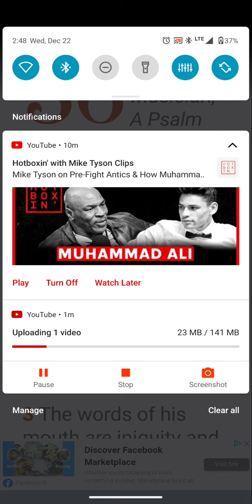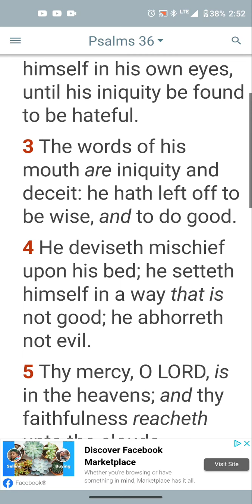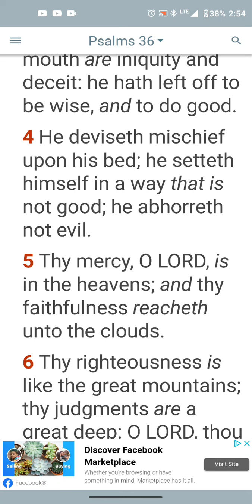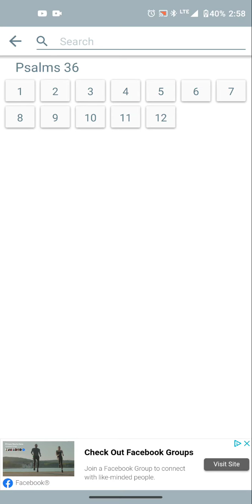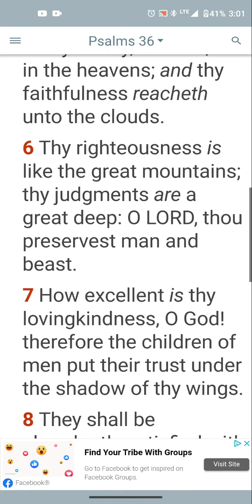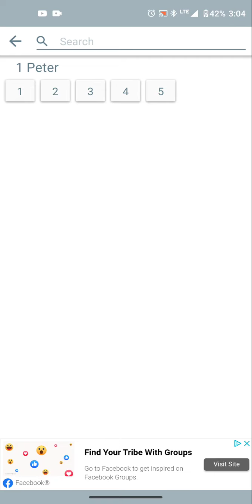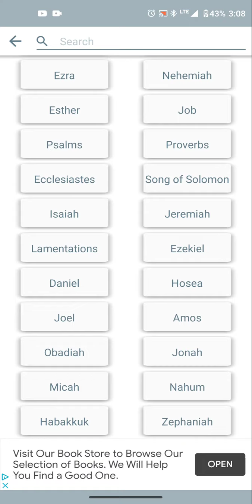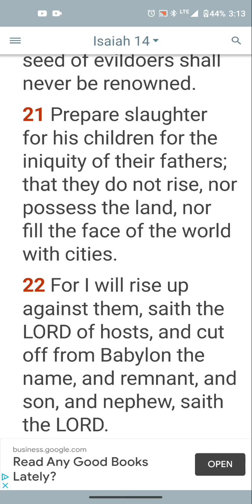The words of his mouth are iniquity and deciet